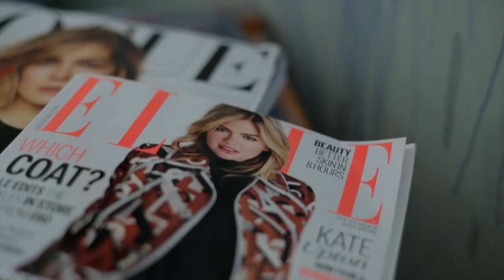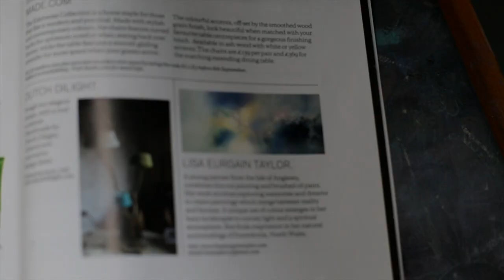Celf Lisa Eurgain Taylor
Golwg ar waith celf arbennig Lisa Eurgain Taylor

Art Lisa Eurgain Taylor displays her own unique work